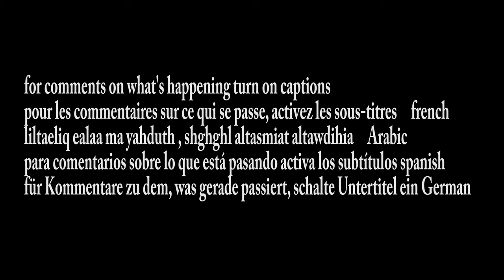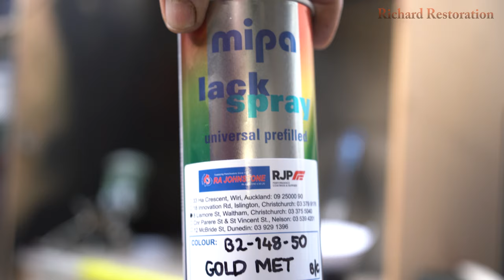1860s Meat Chopper restoration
The restoration is on the oldest tool I have worked on so far .  This is a food chopper or hasher patented by L.S. Starrett (of Starrett tool fame) in 1865.  It was one of his first patented inventions.

At the time of production, this was used mainly to dice meat in to smaller pieces at a much faster pace than doing it by hand.  The rich or businesses would find this affordable as it sold for $10 USD in 1869, which is equivalent to ~$2000USD in 2020. (thanks to @HandToolRescue for the info he has done one as well )
this is been restored for Ferrymead Heritage Park Museum  hope you enjoy watching
La restauración está en la herramienta más antigua en la que he trabajado hasta ahora. Este es un picador de alimentos o hasher patentado por L.S. Starrett (de la fama de la herramienta Starrett) en 1865. Fue uno de sus primeros inventos patentados.

En el momento de la producción, esto se usaba principalmente para cortar la carne en trozos más pequeños a un ritmo mucho más rápido que hacerlo a mano. Los ricos o las empresas encontrarían esto asequible, ya que se vendió por $ 10 USD en 1869, lo que equivale a ~ $ 2000 USD en 2020. (gracias a @HandToolRescue por la información que también ha hecho)
esto ha sido restaurado para Ferrymead Heritage Park Museum espero que disfrutes viendo

يرجى تشغيل التسميات التوضيحية
الاستعادة على أقدم أداة عملت عليها حتى الآن. هذه مفرمة طعام أو هاشير حاصل على براءة اختراع من قبل L. Starrett (من شهرة أداة Starrett) في عام 1865. كان أحد اختراعاته الأولى الحاصلة على براءة اختراع. يمكنك الاطلاع على براءة الاختراع هنا: https: //

في وقت الإنتاج ، كان يستخدم هذا بشكل أساسي لتقطيع اللحوم إلى قطع أصغر بوتيرة أسرع بكثير من القيام بذلك يدويًا. سيجد الأثرياء أو الشركات هذا الأمر في المتناول حيث تم بيعه بمبلغ 10 دولارات أمريكية في عام 1869 ، وهو ما يعادل 2000 دولار أمريكي تقريبًا في عام 2020. (بفضل HandToolRescue @ للمعلومات التي قام بها أيضًا)
تم ترميمه لمتحف Ferrymead Heritage Park ، آمل أن تستمتع بالمشاهدة
yurjaa tashghil altasmiat altawdihia
alaistieadat ealaa 'aqdam 'adaat eamilat ealayha hataa alan. hadhih mufrimat taeam 'aw hashir hasil ealaa bara'at aikhtirae min qabl L. Starrett (min shuhrat 'adaat Starrett) fi eam 1865. kan 'ahad aikhtiraeatih al'uwlaa alhasilat ealaa bara'at aikhtiraeu. yumkinuk alaitilae ealaa bara'at alaikhtirae huna: https: //
fi waqt al'iintaj , kan yustakhdam hadha bishakl 'asasiin litaqtie alluhum 'iilaa qitae 'asghar biwatirat 'asrae bikathir min alqiam bidhalik ydwyan. sayajid al'atharia' 'aw alsharikat hadha al'amr fi almutanawal hayth tama bayeuh bimablagh 10 dularat 'amrikiat fi eam 1869 , wahu ma yueadil 2000 dular 'amrikiun tqryban fi eam 2020. (bifadl HandToolRescue @ lilmaelumat alati qam biha aydan)
tama tarmimuh limathaf Ferrymead Heritage Park , amal 'an tastamtie bialmushahada

merci d'activer les sous-titres
La restauration concerne l'outil le plus ancien sur lequel j'ai travaillé jusqu'à présent. Il s'agit d'un hachoir ou d'un hachoir breveté par L.S. Starrett (de la renommée de l'outil Starrett) en 1865. C'était l'une de ses premières inventions brevetées.

Au moment de la production, cela était principalement utilisé pour couper la viande en petits morceaux à un rythme beaucoup plus rapide que de le faire à la main. Les riches ou les entreprises trouveraient cela abordable car il se vendait 10 USD en 1869, ce qui équivaut à ~ 2000 USD en 2020. (merci à @HandToolRescue pour les informations qu'il en a également faites)
cela a été restauré pour Ferrymead Heritage Park Museum j'espère que vous apprécierez regarder